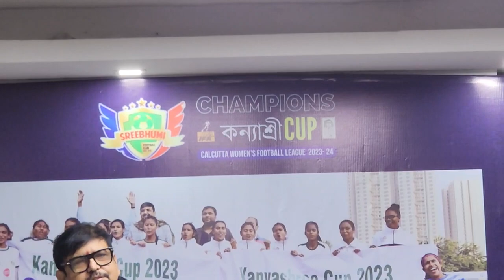Sujit Bose welcomes KanyashreeCup Champion shreebhumi khelahobe #mamata